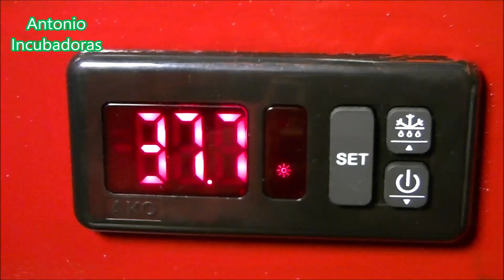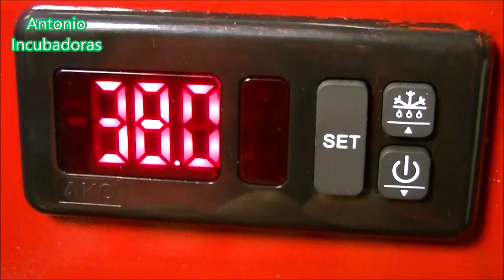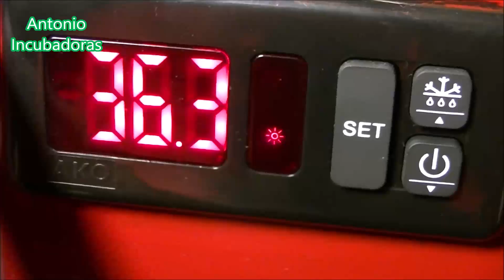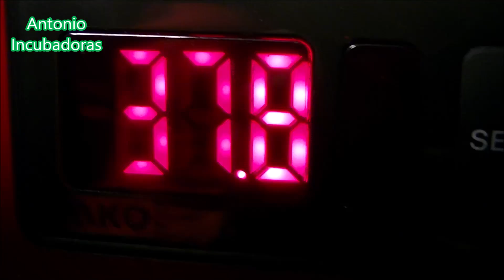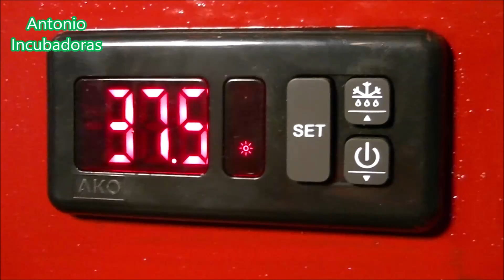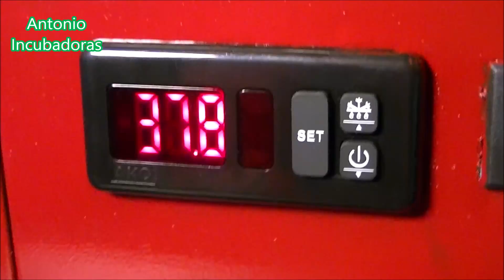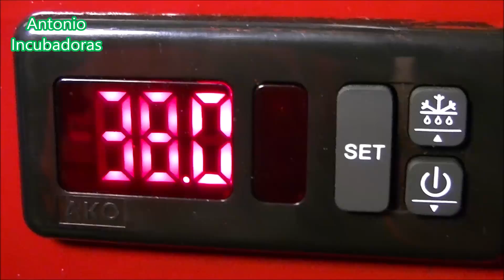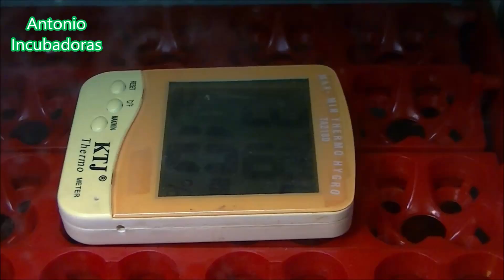Cómo hacer una incubadora casera automática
Cómo hacer una incubadora de huevos casera automática, fácil y paso a paso 11. Termostato digital ako, resistencia de silicona, ventilador o abanico, termómetro, higrómetro y bandejas de volteo automático. Calibración.